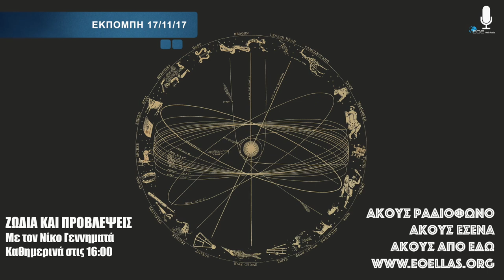ΖΩΔΙΑ ΚΑΙ ΠΡΟΒΛΕΨΕΙΣ 17/11/17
Οι προβλέψεις για την ημέρα 17/11/17.